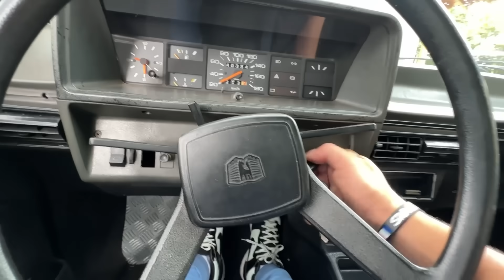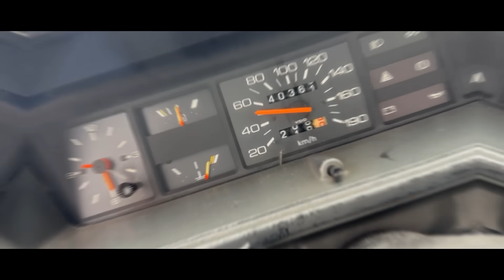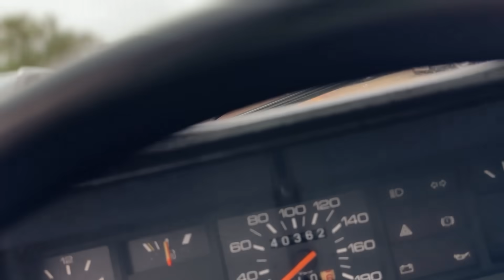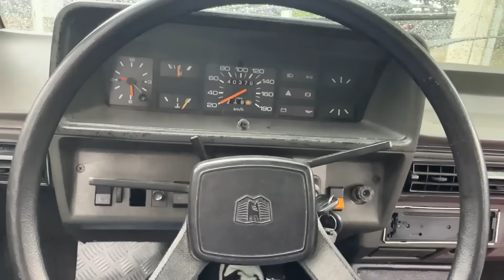REAÇÃO DA MINHA FILHA AO ME VER CHEGANDO DE GOL QUADRADO NA ESCOLA 😱